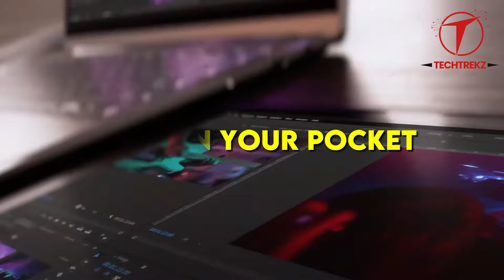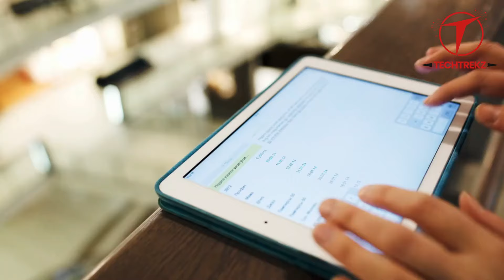2024's Essential Gadgets: Every Tech-Savvy Man's Dream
Dive into the future of technology with our exclusive list of 2024's essential gadgets 🚀. Whether you're a tech enthusiast or a gadget guru, these must-have devices 📱💻🎧 are designed to elevate your lifestyle, productivity, and entertainment. Discover the gadgets every man will appreciate 🕶️. Own the future today!